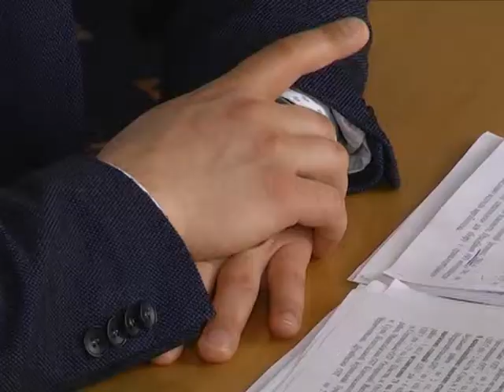По суті 05.04.2019 (Сергій Луговий та Дмитро Живицький)